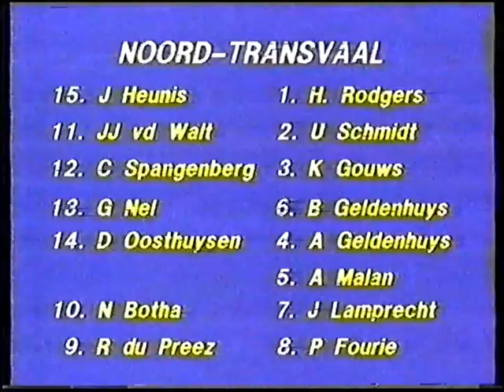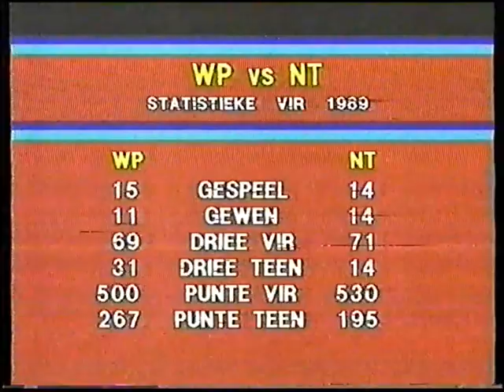Western Province vs N Tvl Currie Cup Final 1989 Full Match